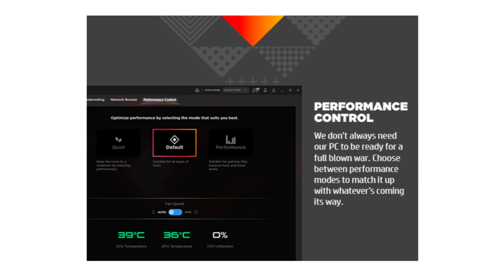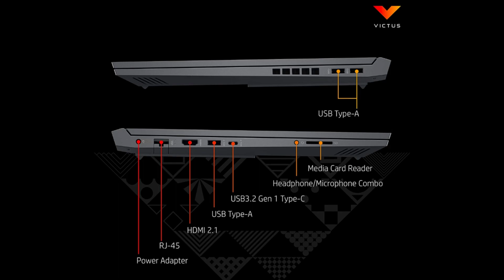HP Victus AMD Ryzen 5 5600H | 8GB DDR4 RAM | 512 NVMe SSD | RX5500M Graphics | Under 60000rs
𝐋𝐢𝐧𝐤𝐬:
HP Victus AMD Ryzen 5 5600H:-

𝐆𝐞𝐚𝐫 𝐈 𝐔𝐬𝐞𝐝:
My Camera
My Mic
My Tripod
My Laptop

𝐌𝐲 𝐑𝐞𝐪𝐮𝐞𝐬𝐭 𝐭𝐨 𝐘𝐨𝐮:
𝘊𝘰𝘮𝘮𝘦𝘯𝘵 𝘠𝘰𝘶𝘳 𝘗𝘳𝘰𝘣𝘭𝘦𝘮 𝘉𝘦𝘭𝘰𝘸.

आपका कोई समस्या हो तोह नीचे जरूर लिखकर बताएं।

𝘛𝘩𝘪𝘴 𝘊𝘩𝘢𝘯𝘯𝘦𝘭 𝘪𝘴 𝘏𝘰𝘴𝘵 𝘣𝘺 𝘈𝘯𝘪𝘳𝘣𝘢𝘯 𝘚𝘢𝘩𝘢.
𝘐𝘵'𝘴 𝘢 𝘛𝘦𝘤𝘩𝘯𝘰𝘭𝘰𝘨𝘺 𝘠𝘰𝘶𝘛𝘶𝘣𝘦 𝘊𝘩𝘢𝘯𝘯𝘦𝘭, 𝘏𝘦𝘳𝘦 𝘐 𝘚𝘩𝘢𝘳𝘦 𝘜𝘯𝘣𝘰𝘹𝘪𝘯𝘨, 𝘙𝘦𝘷𝘪𝘦𝘸, 𝘛𝘦𝘤𝘩 𝘊𝘰𝘮𝘱𝘢𝘳𝘪𝘴𝘰𝘯 𝘢𝘯𝘥 𝘛𝘦𝘤𝘩 𝘕𝘦𝘸𝘴 𝘝𝘪𝘥𝘦𝘰𝘴.
𝘑𝘢𝘪 𝘏𝘪𝘯𝘥, 𝘝𝘢𝘯𝘥𝘦 𝘔𝘢𝘵𝘢𝘳𝘢𝘮. 𝘛𝘩𝘢𝘯𝘬 𝘠𝘰𝘶 𝘠𝘰𝘶𝘵𝘶𝘣𝘦.